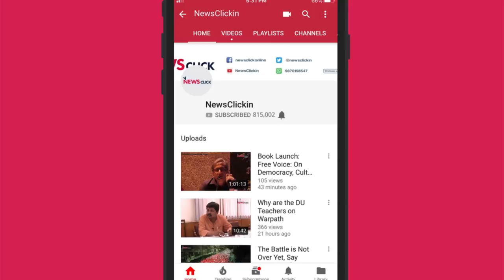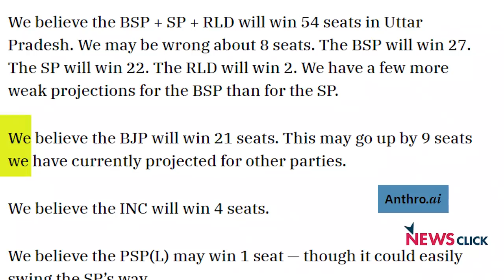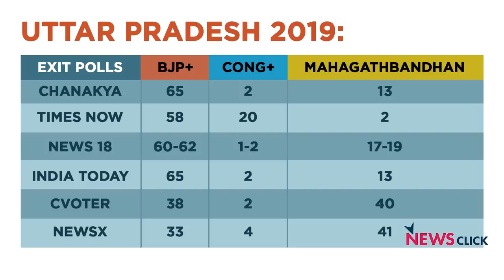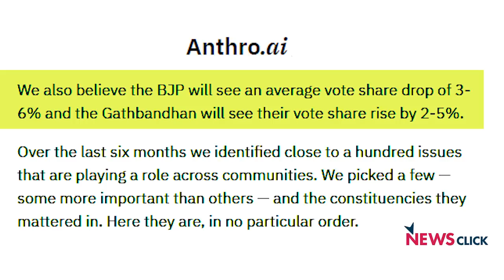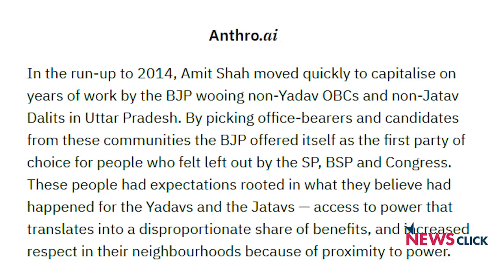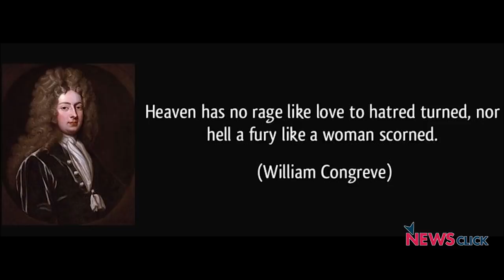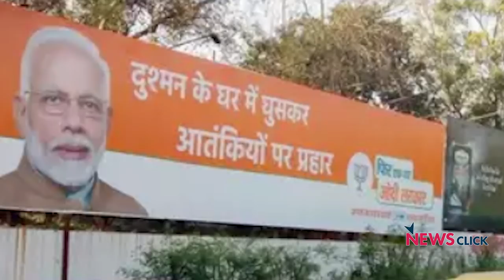Why the BJP may get 21 Lok Sabha seats in Uttar Pradesh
The Mahagathbandhan between the Samajwadi Party and the Bahujan Samaj Party is working on the ground in India's most populous state, which is bad news for Narendra Modi. In an exclusive interview with NewsClick, Narendra Nag, co-founder of Anthro.Ai, says his organisation has used unique techniques to make seat projections in Uttar Pradesh and answers his critics who claim he is way off the mark.